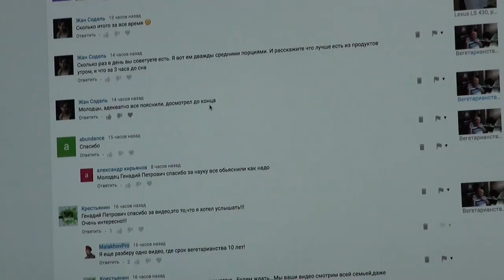Что и как есть.